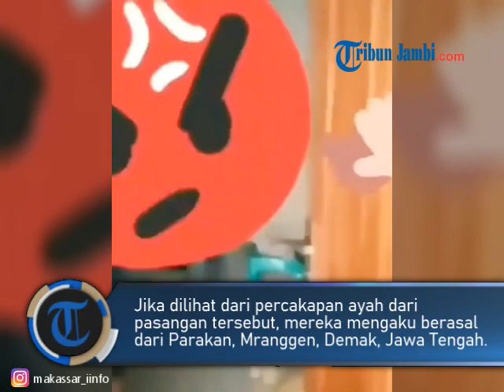VIRAL, Ayah Gerebek Anak Gadisnya di Kamar Hotel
TRIBUNJAMBI.COM - Setelah siswi atau anak gadis masih pakai seragam tertangkap basah ayahnya lagi berduaan dengan pacar di kamar hotel.

Sontak, video anak gadis ditangkap basah ayah kandungnya sendiri tengah berduaan dengan pria di hotel tersebut langsung viral.

Video itu mendadak viral dan menuai komentar warga internet, terutama membahas reaksi kecewa sang ayah yang mendalam.

Betapa kecewanya sang ayah kala mendapati anak gadisnya dalam kondisi masih berseragam ada di hotel.

Ayah itu juga kecewa atas perbuatan sang anak, kerap diminta untuk salat namun malah berbuat demikian.

Sang ayah memergoki anak gadisnya keluar dari hotel bersama seorang anak muda lain memakai seragam.

Keduanya tampak malu hingga penggerebekan tersebut berujung viral.

Dikutip dari Wiken.grid.id (grup TribunJatim.com ), awalnya beredar secara cepat video sepasang pelajar terciduk.

Pelajar ini diduga sedang berhubungan mesra di dalam sebuah kamar hotel pada siang hari.

Mirisnya, penggerebekan tersebut dilakukan oleh ayah kandung remaja perempuan yang berada dalam kamar hotel tersebut.

Video tersebut diposting oleh akun Twitter @masvinnn.

Video berdurasi 29 detik itu memperlihatkan sang ayah yang mendapati anaknya tengah berduaan di kamar hotel Melati dengan pasangan.

Sang ayah yang mengenakan jaket biru itu tampak kecewa dengan kelakuan anaknya.

Sedangkan sang anak perempuannya hanya terduduk diam di atas tempat tidur.

Terlihat juga pasangan pria yang mengenakan kaos putih dan celana jeans tampak mengenakan sepatu serta jaket.

Kemarahan dan kekecewaan begitu ditunjukkan oleh ayah itu saat direkam seseorang dari belakangnya.

Ayah tersebut mengutarakan kekecewaannya dan membahas soal anaknya yang kerap ia minta untuk solat.

Tetapi kini rupanya diabaikan oleh sang anak, dan memilih untuk menjalani perzinahan.

"Aku wes akeh, tak rumat tak nganu, ternyata dolananmu nk hotel koyo ngene, masya Allah kowe percuma takkon sholat."

("Bapak udah banyak ini itu, kamu bapak rawat  bapak urus kok ternyata mainnya ke hotel".

"Masyaallah percuma kamu bapak suruh sholat kalau ternyata seperti ini")," ucap bapak tersebut.

Perekam video juga tampak menyindir keras tindakan asusila keduanya.

"Rukoh e diobong (rukuhnya dibakar)," ucap perekam video.

"Asli orang ndi mas? (asli orang mana mas?" tanya perekam video lagi.

"Parakan Mranggen," ucap bapak itu.

 Dari keterangan penulis, insiden terseut terjadi pada Kamis (25/6/2020).

"Kejadian kemarin banget, digerebek sama bapaknya sendiri, duh dek."

"Jangan sesekali bohong sama orang tua,"

"masih seragaman berani-beraninya mlipir ke hotel di siang hari. (Percakapan dalam bahasa Jawa)." tulis pengunggah.

Postingan ini pun mendapat banyak respons dari netizen Twitter.

Banyak netizen yang kagum dengan sikap bapak tersebut karena masih tetap sabar melihat anaknya seperti itu.

Beberapa netizen mengomentari sikap sang bapak dan rasa kekecewaannya yang mendalam itu.

"Justru reaksi seorang ayah yang begini yang paling sedih. Emosinya masih keliatan ditahan karena sama anak sendiri. Tapi kita gatau seberapa sedihnya hati si bapak," komentar @tobikadachy

"Wanita itu lemah, sepintar apa dia, rajin sholat sama ngaji pun kalo udah di hotel kebanyakan bakalan mau nyopot pakaiannya. Makannya utk cowo" terutama utk saya sendiri wanita itu dijaga jgn dirusak, apalagi klo kalian masih punya ibu atau adek perempuan," tulis akun @langangantaek.

Belum diketahui dimana insiden ini terjadi.

Namun jika dilihat dari percakapan perekam dan ayah dari pasangan tersebut, mereka mengaku berasal dari Parakan, Mranggen, Demak, Jawa Tengah. (Ficca Ayu Saraswaty)